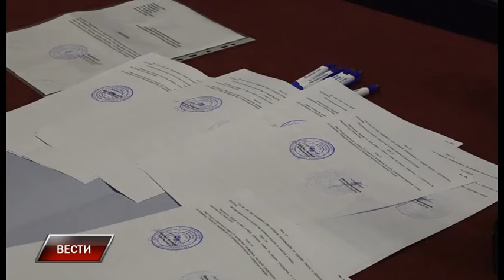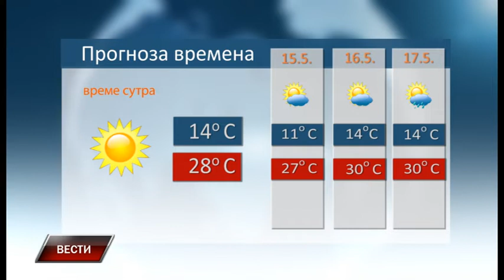Vesti 13 5 2022